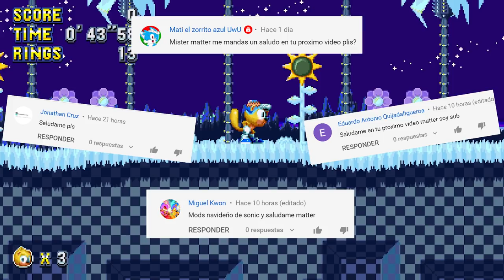⛄ LOS MEJORES MODS DE SONIC NAVIDEÑOS l ESPECIAL DE NAVIDAD MISTER MATTER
Sonic Forces

Sonic Mania